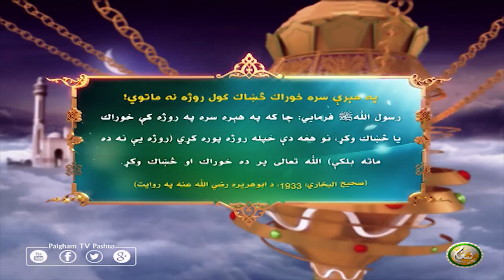په هېرې سره خوراك څښاك كول روژه نه ماتوي!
رسول اللهﷺ فرمايي: چا كه په هېره سره په روژه كې خوراك يا څښاك وكړ، نو هغه دې خپله روژه پوره كړي (روژه يې نه ده ماته بلكې) الله تعالی پر ده خوراك او څښاك وكړ.
(صحيح البخاري: 1933، د ابوهريره رضي الله عنه په روايت)